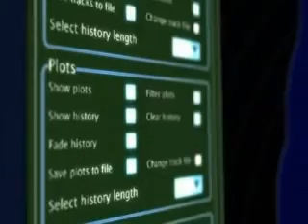Saab-2009 : Pakistan has now an eye in the sky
Swedish AEW&C system, PAF has become one of the few air forces in the world to have Airborne Early Warning capability. Saab-2000 Airborne Early Warning & Control aircraft PAF has boosted its operational capability manifold by achieving requisite early warning for efficient & meaningful Air Defence of its airspace.